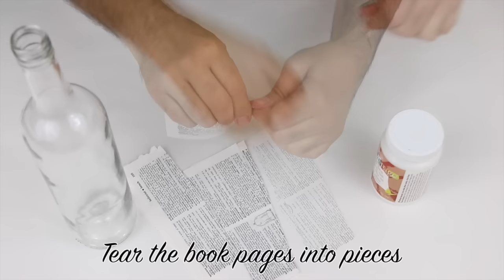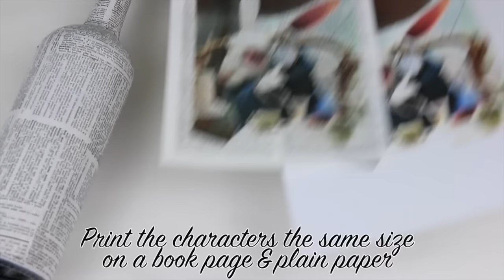Alice Through The Looking Glass Mixed Media Bottles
Create whimsical mixed media bottles to celebrate the Alice Through The Looking Glass movie release!
Americana Decoupage

I'm Alexander Lisenkov, as an author of 'Fantastic World'
grants Melody Loops and its licensees, including MARK MONTANO , permission to use this Music.
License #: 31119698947